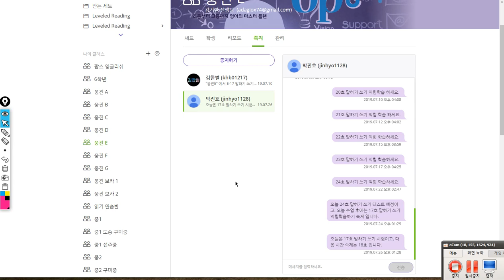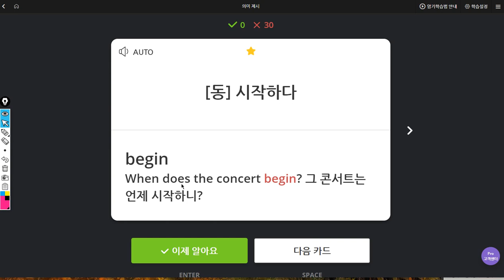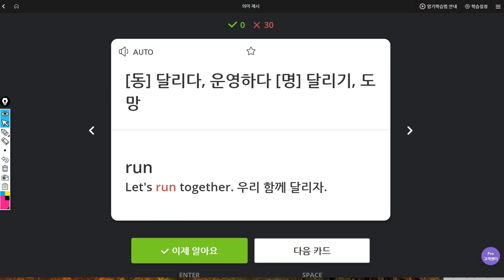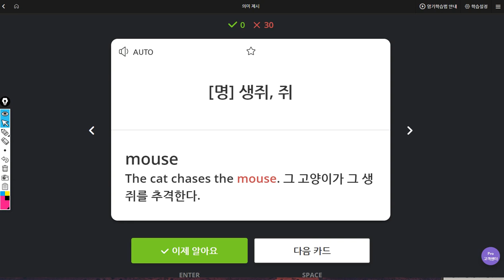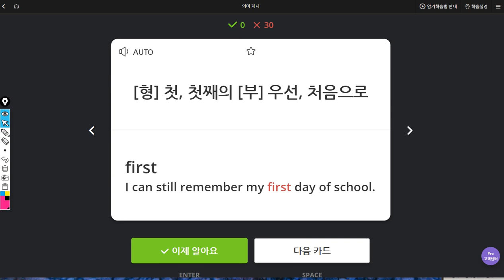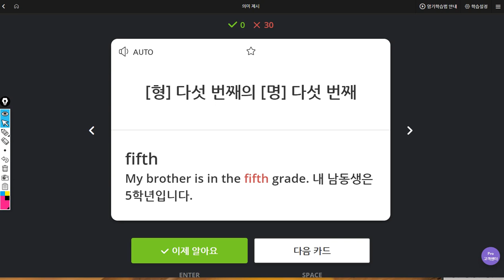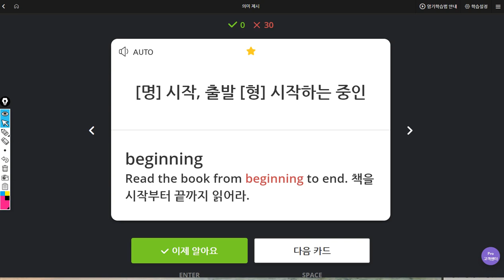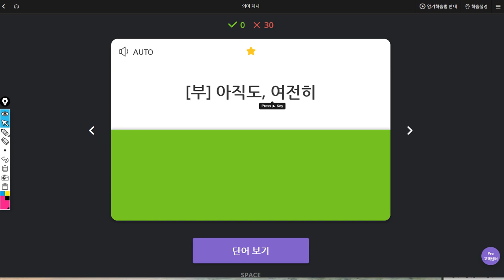박진효 2019 07 26 일대일